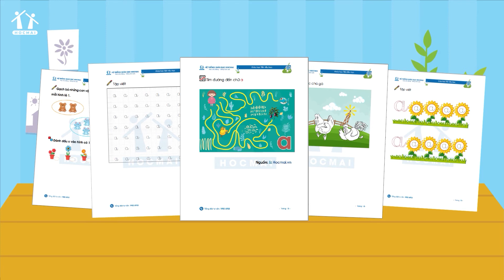TIỀN TIỂU HỌC: ƯƠM MẦM LỚP LÁ - BỨT PHÁ LỚP 1| Hocmai.vn Tiểu học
TIỀN TIỂU HỌC: ƯƠM MẦM LỚP LÁ - BỨT PHÁ LỚP 1
►Chương trình Tiền Tiểu học với cách thức học linh hoạt và không tạo áp lực sẽ giúp cho con tiếp thu được kiến thức nhẹ nhàng, thoải mái nhất!
►Hãy tham khảo chương trình Tiền Tiểu học của HOCMAI
► Link Web: hocmai.vn